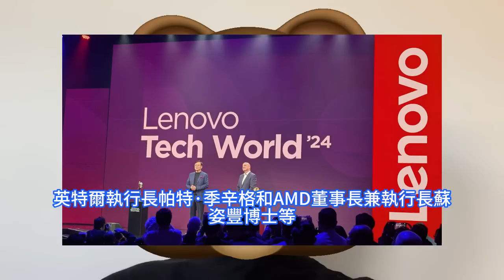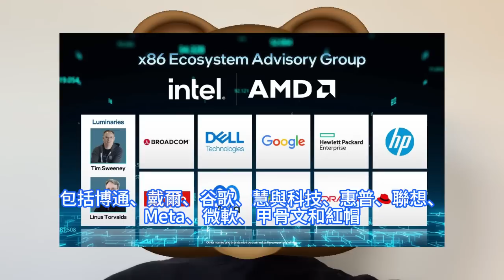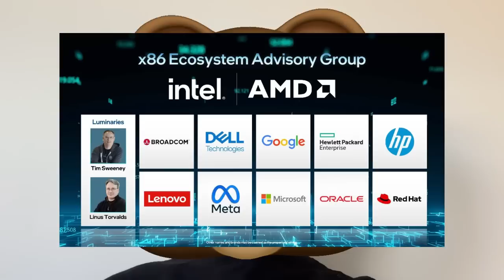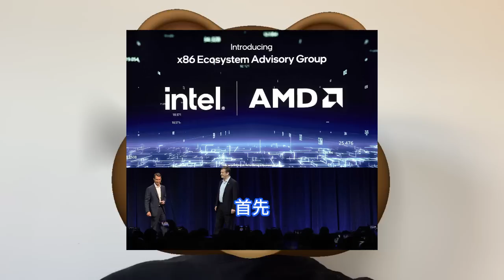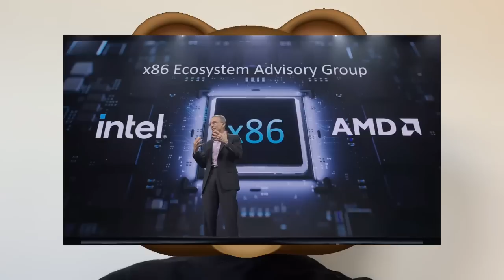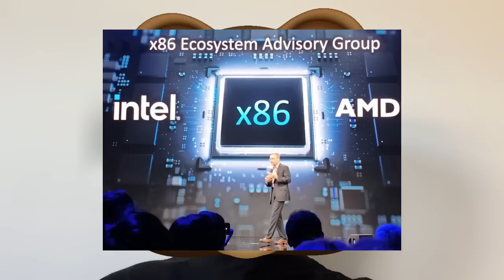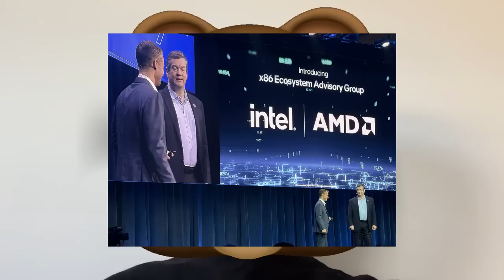史無前例！英特爾竟攜手AMD為x86晶片出奇招，使出這殺手鐧怒壓Arm崛起。RISC-V架構IP企業，狂推高效能運算產品。被迫成立生態系統顧問小組，透過更統一的指令和架構界面促進開發人員創新。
聯想這次在美國西雅圖召開年度科技創新大會Tech World。作為聯想的主要合作夥伴，英特爾執行長帕特·季辛格和AMD執行長蘇姿豐親自出席了主題演講，兩家競爭對手公司的執行長更史無前例宣佈要攜手合作振興x86。小組匯聚行業技術領袖Linus Torvalds和Tim Sweeney，以及眾多夥伴作為創始成員加入，包括博通、戴爾、谷歌、慧與科技、惠普、聯想、Meta、微軟、甲骨文和紅帽。Gartner研究副總裁認為，此舉主要是為進一步鞏固x86陣營在數據中心領域的競爭力。有晶片業內人士也表示，Arm陣營的發展太猛，讓x86陣營抱團抗擊。